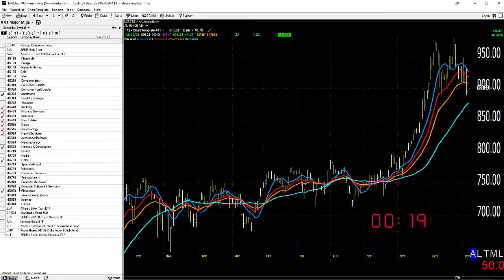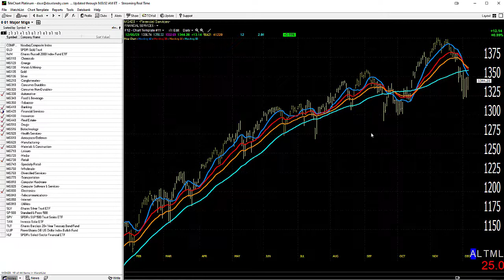12/07/21 Dave Landry's Market In A Minute-Let Things Shake Out